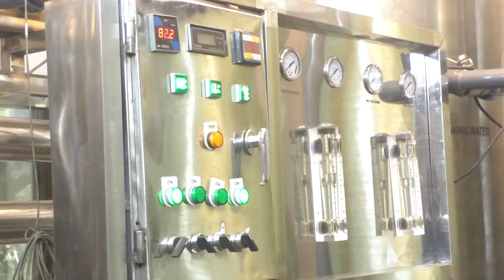World Water Day 2024 waterforpeace humanity waterforlife interview Haji Ramzan Chishti